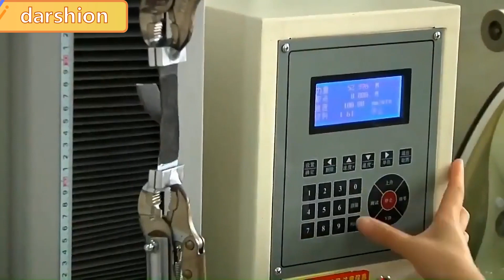darshion mousepad Factory